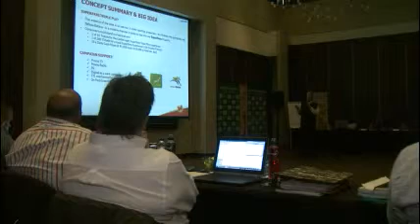020914 Cut Aways